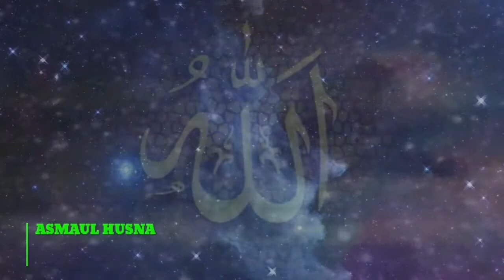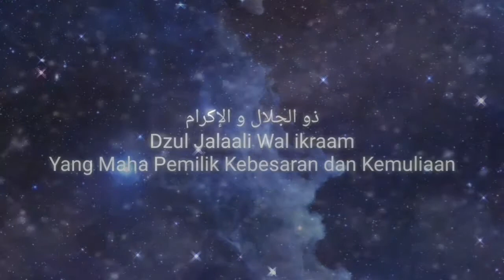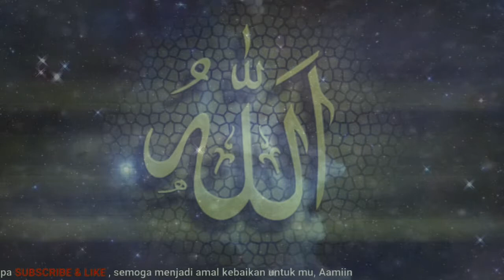ASMAUL HUSNA Kayla ( Merdu Syahdu )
Asmaul Husna
Voice : Kayla Hafiz Indonesia 2018

Plus lirik
Arab
Latin
Dan artinya

Maker video : kine master, filmora, sparkpost
Sumber : berbagai media
Thanks : ALLAH SWT